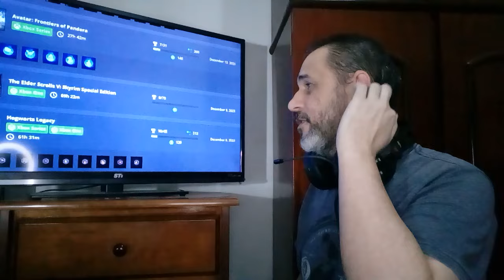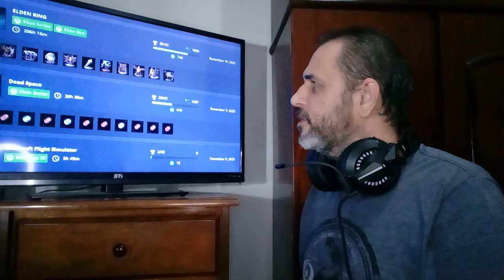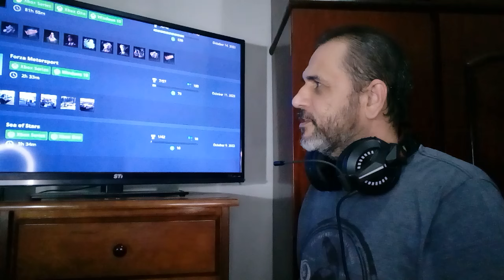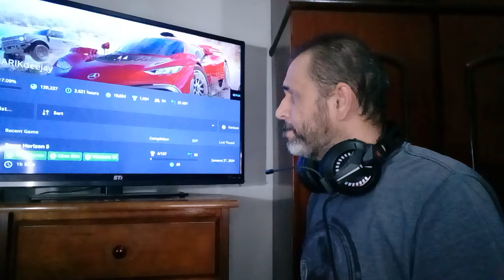ANALISANDO A GT DO NARIK MAS QUE GT LIXOSA EM PQP!